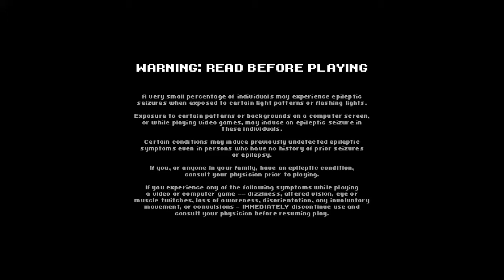Rob's 'R' Cade episode 35- New Game Friday Scott Pilgrim vs. the World: The Game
Rob French is finally back with a look at one his favorite movies, comics, and now video games, Scott Pilgrim.